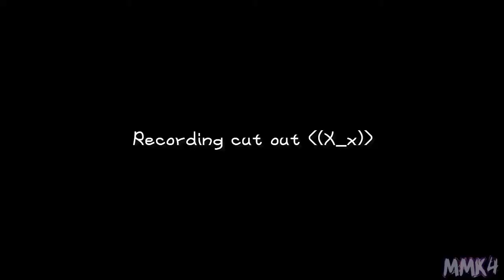Let's Play Mario Party 3 Netplay! - Chilly Waters [Part 1]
What better way to celebrate friendship over the best Mario Party game of all time called Mario Party 3! :D
(No, that statement wasn't totally biased at all! What are ya talking about?)

This was recorded super late at night so I'm a lot more quiet than usual, sorry!

Player 1: Yoshi (Pikachu24Fan)
Player 2: Peach (MaskedMetaKnight4)
Player 3: Mario (MarioMan564)

♕ MaskedMetaKnight4 Zone ♕

★ Deviantart!

★ The Spritas!

★ Steam!